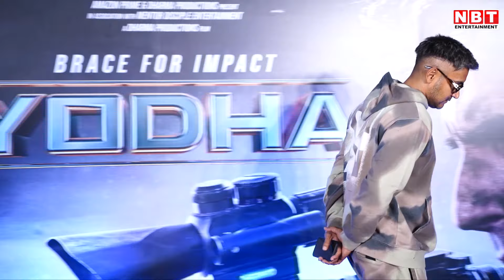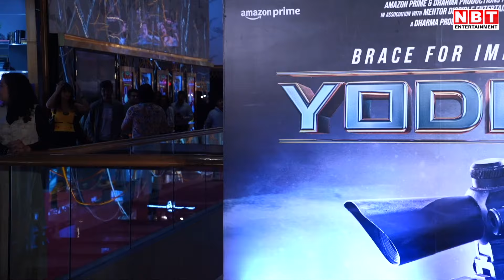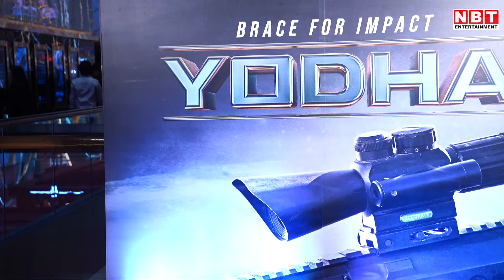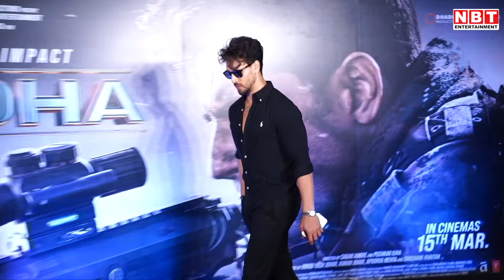Yodha Movie Screening में सितारो ने की शिरकत, Disha Patani के Ex Boyfriend Tiger Shroff भी पहुंचे